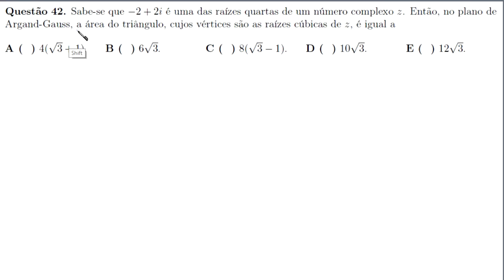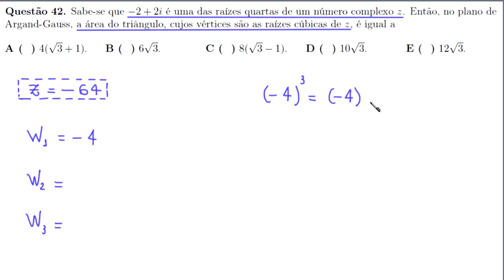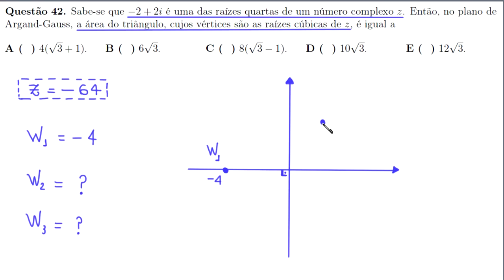ITA 2019 - NÚMEROS COMPLEXOS - QUESTÃO 42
Questão 42. Sabe-se que -2+2i é uma das raízes quartas de um número
 complexo z.
Então, no plano de Argand-Gauss, a área do triângulo, cujos vértices são
as raízes cúbicas de z, é igual a

A( ) 4((raiz de 3) + 1).
B( ) 6(raiz de 3).
C( ) 8((raiz de 3) - 1).
D( ) 10(raiz de 3).
E( ) 12(raiz de 3).